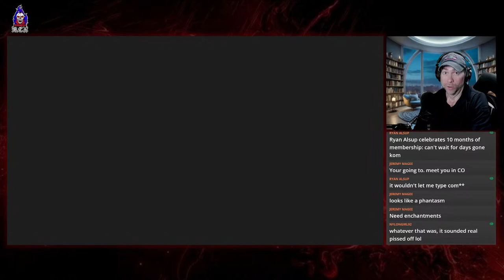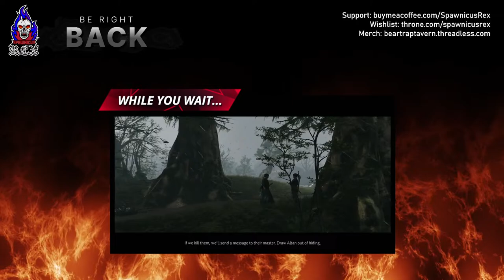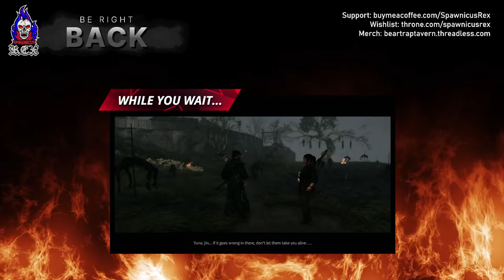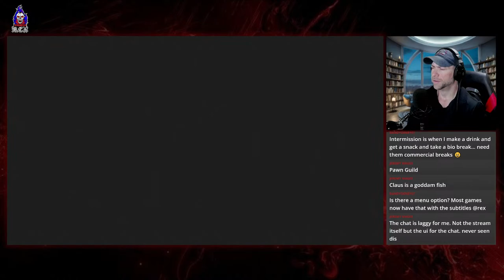The Arisen Has Arisen! | Dragon's Dogma 2 Let's Play | Ep. 01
I have waited a long time to play this game and I am incredibly excited to share the experience with you! Pull up a chair, pour yourself a drink and let's plays some Dragon's Dogma 2!

Send me a postcard:
Pueblo, Co
81002

Mon & Wed: Dragon's Dogma 2 @ 7pm
Friday: Days Gone @ 7pm
Saturday: Member's Exclusive Co-op sessions as scheduled